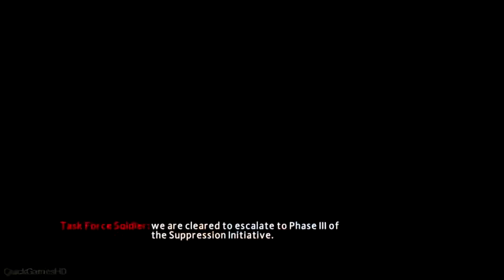FINAL BOSS + ENDING // The Amazing Spider-Man 2 Gameplay Walkthrough Part 3 {PS4} (ENDING)